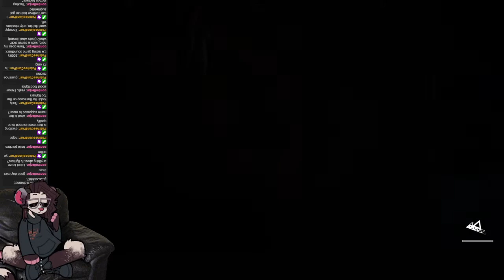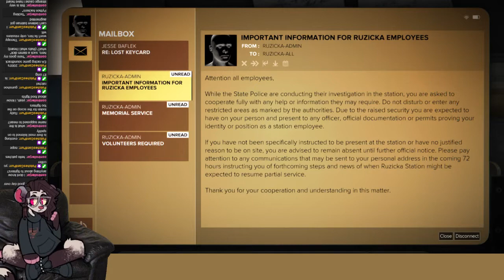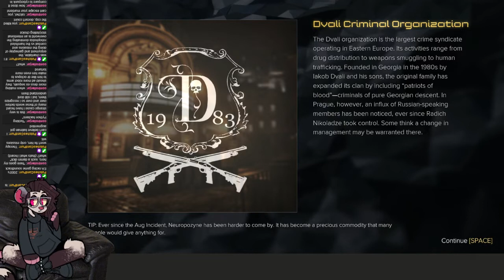[vod] DXMD (pt. 3)